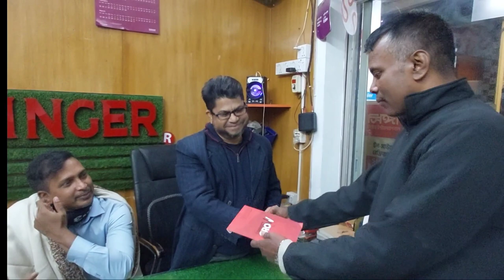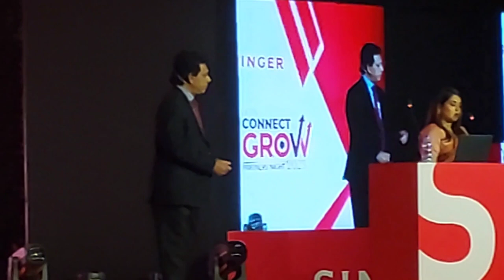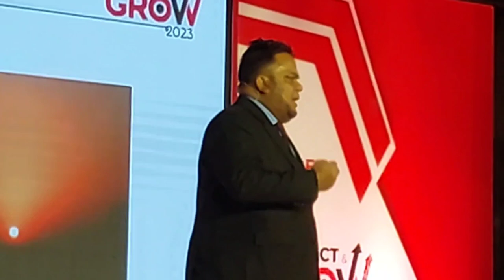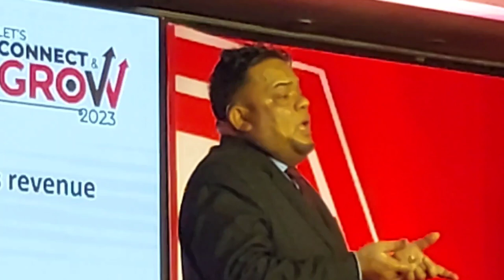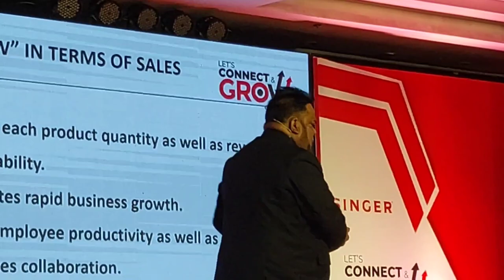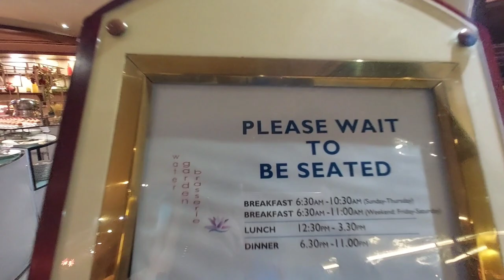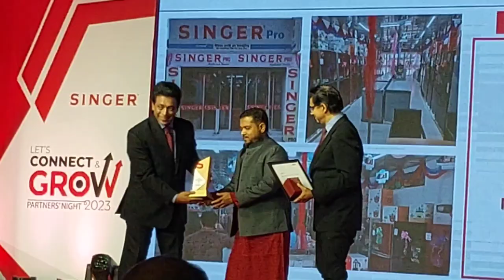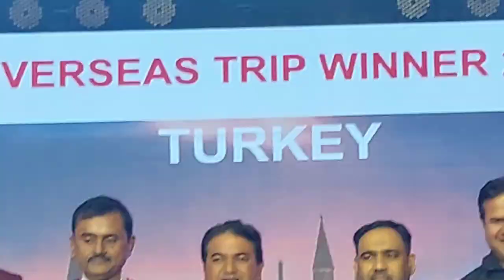সিঙ্গা‌রিয়ানরা রে‌ডিস‌নে কেন! | WHY SINGARIAN IS IN HOTEL RADISSON | Jibon O Jibikar Kotha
‌সিঙ্গার বাংলা‌দে‌শের কন্ফা‌রেন্স